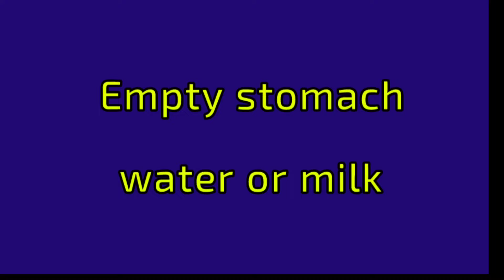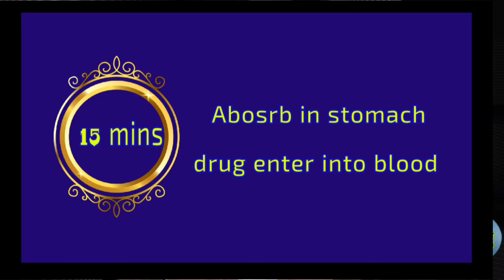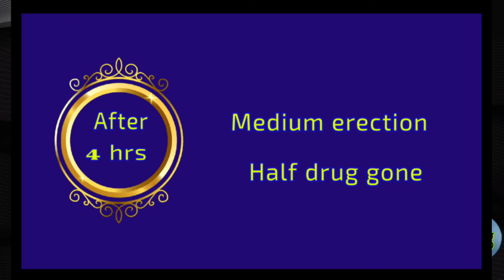Viagra 50 mg tablet uses in telugu | How to use viagra tablet in telugu | sildenafil citrate